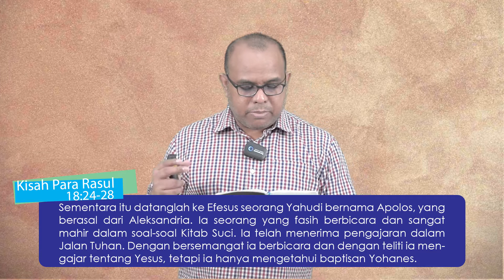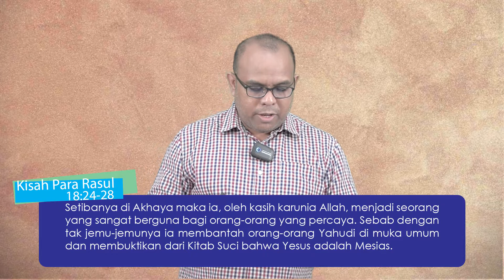Spiritual Life#732 - Apolos di Efesus